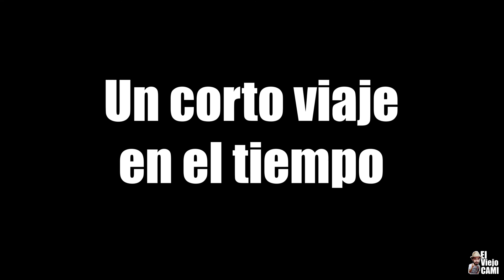Comprando por Internet - Una compra para próximos videos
Esta vez llevé a cabo un experimento, una compra vía internet que pudo haber salido mal, acompáñame a poner a prueba el servicio de ventas en línea de una de las tiendas de deportes más famosas del país...